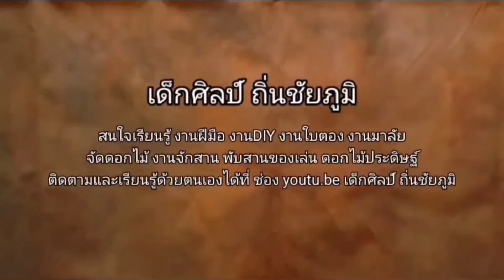ประดิษฐ์พานพญานาค EP.1